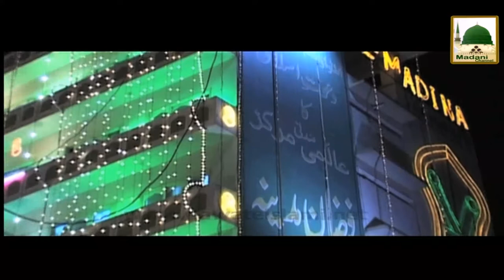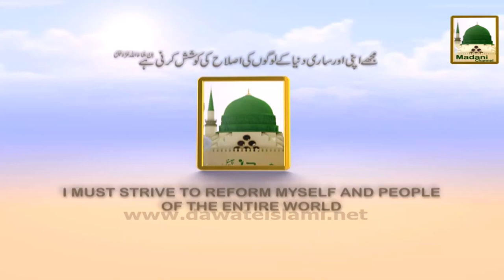Promo - Saeed Ajmal Attari - 2nd day eid